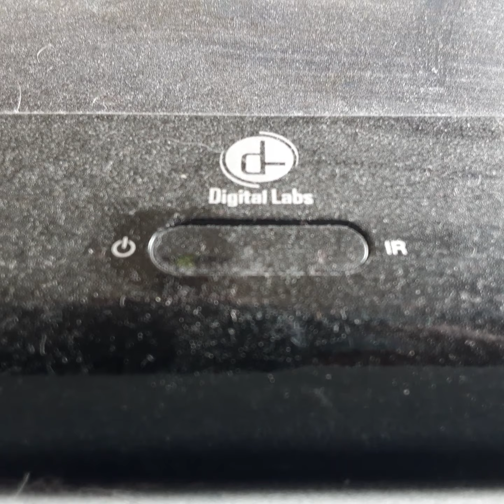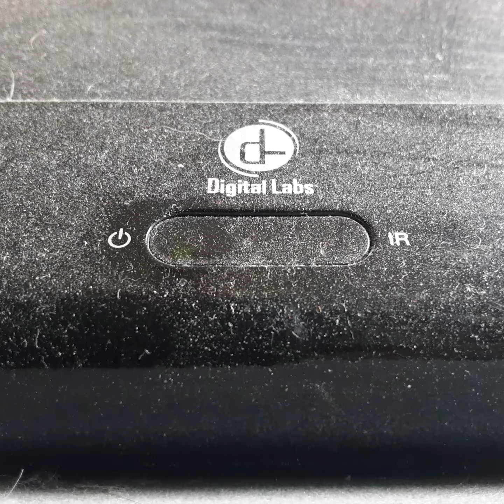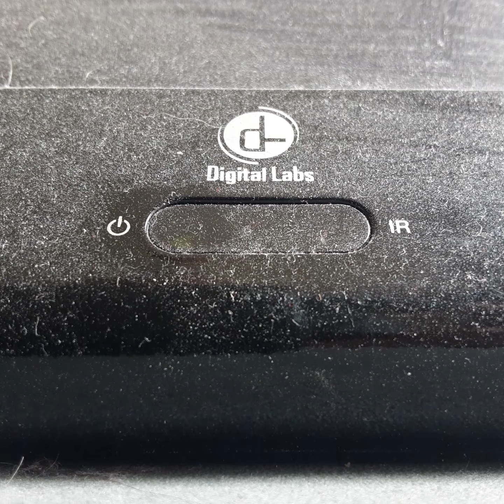Opening To Tommy Boy 1995 VHS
From 1995
Paramount Pictures Presents Tommy Boy Chris Farley David Spade & Brian Doney Rob Lowe Colen Fox Dan Ackroyed
Color 65%
Rated PG
Paramount Pictures Paramount Home Video